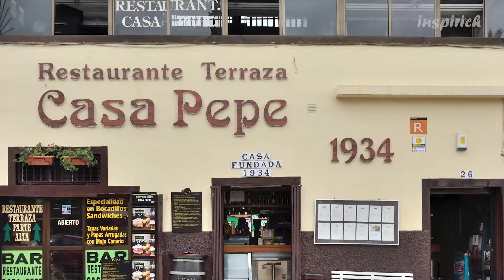15 Most Colorful Cities in the World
When we talk about the most colorful cities in the world we can say that they are dominated by their incredible color coordinates streets, uniquely designed buildings and multi-color roads which helps them in standing out from the boring cities.

Here we are speaking about some stunning colorful and livable cities in the world to visit.